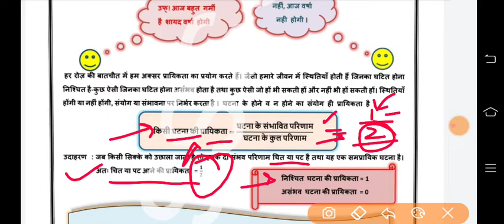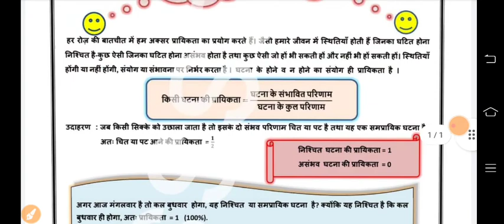प्रायिकता समझे सबसे आसान भाषा में | गणित | प्रायिकता का Concept | probability in hindi | prayikta